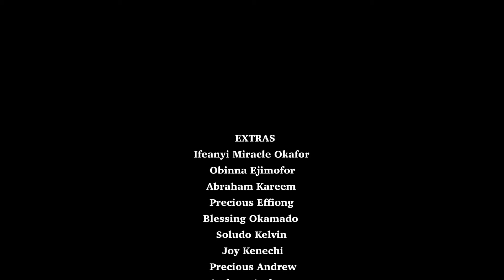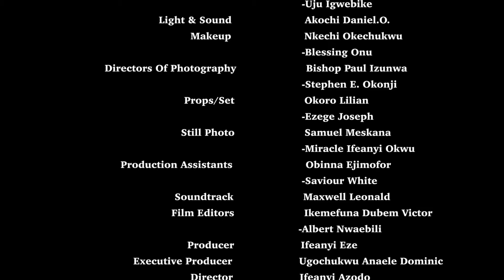FLESH AND BLOOD | ZUBBY MICHAEL | RUBBY ORJIAKOR | SHASHA DONALD | LATEST NOLLYWOOD MOVIES 2024